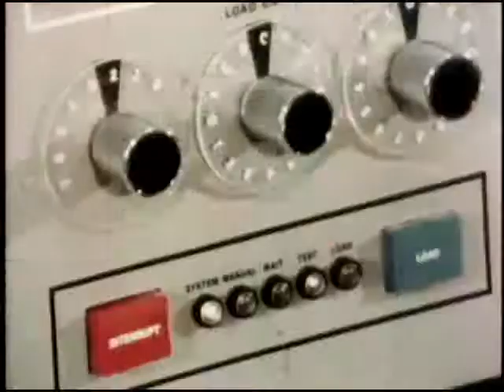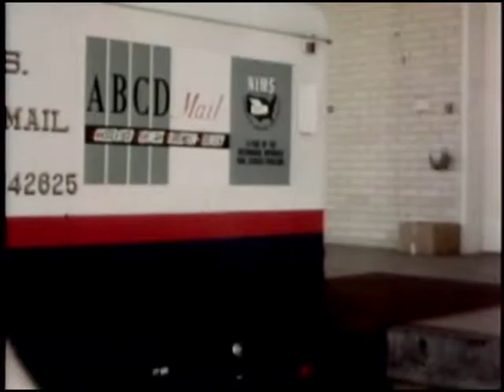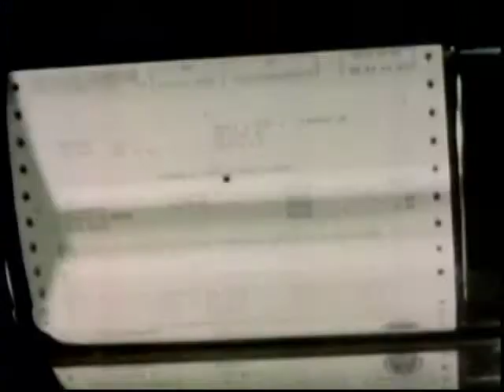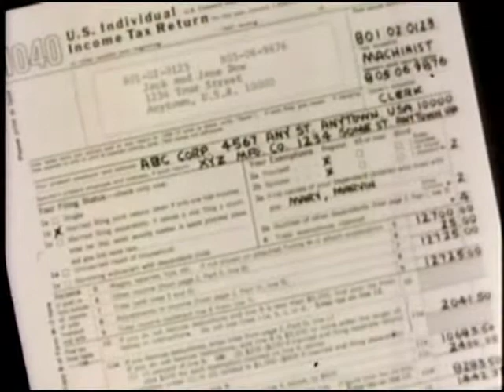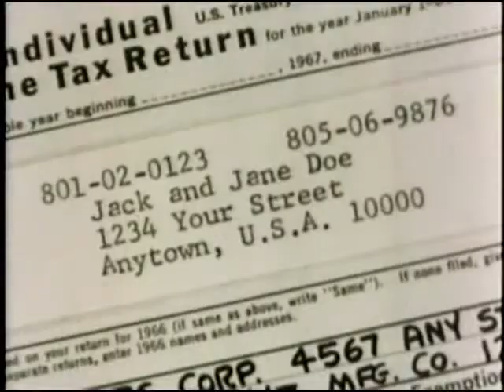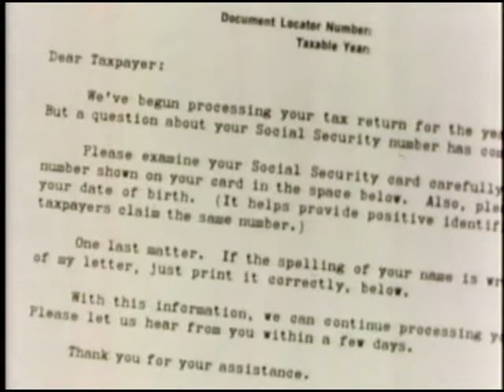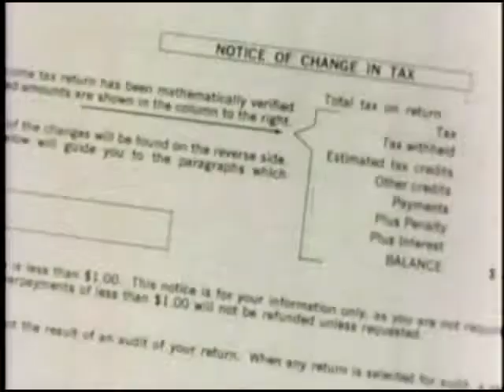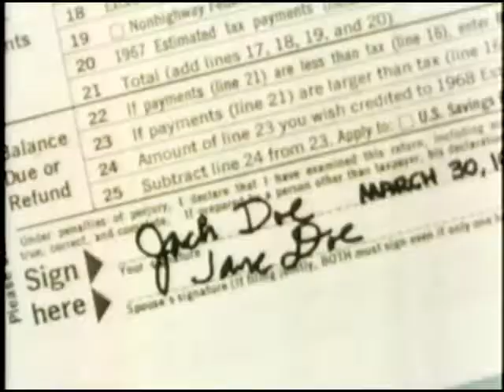Right on the Button (IRS film, ca. 1965)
Un film de Internal Revenue Service.